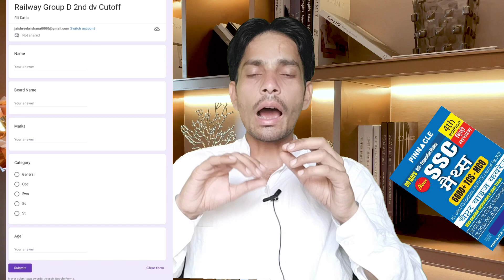Railway Group D 2nd Dv Cutoff 2023 | Railway Group D second dv Cutoff | rrc group d